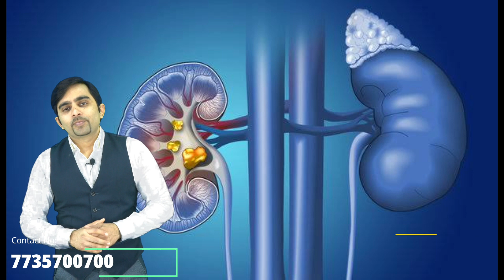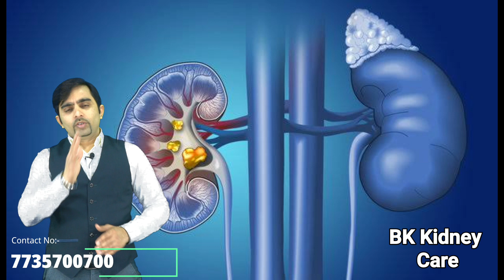ये पीकर पाए 7 दिनों में किडनी स्टोन से राहत | किडनी स्टोन पेशेंट्स के लिए चमत्कारी इलाज-BK Arogyam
किडनी स्टोन की बीमारी से सम्बंधित किसी भी जानकारी के लिए हमे सम्पर्क करे ,निचे दिए गए लिंक पर क्लिक करे एंड पेशेंट की Details भरे
अपनी समस्या का समाधान पाने के लिए कॉल करें: 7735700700
Our Address -
मंडुआडीह, लहरतारा रोड, शिवदासपुर लक्ष्मी मैरिज लॉन के पास, वाराणसी, उत्तर प्रदेश

If you are facing any kind of kidney problem then contact To BK Arogyam and stop kidney dialysis permanently.